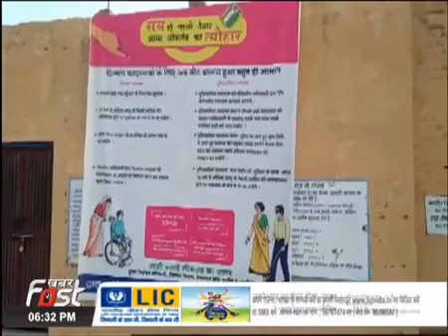राजस्थान क़ी लगातार खबरें !! स्काई राजस्थान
राजस्थान की सभी खबरें राजस्थान मे सभी विष्ाय से संभन्दित खबरें ! देखतै रहिए आपका अपना चैनल स्काई राजस्थान